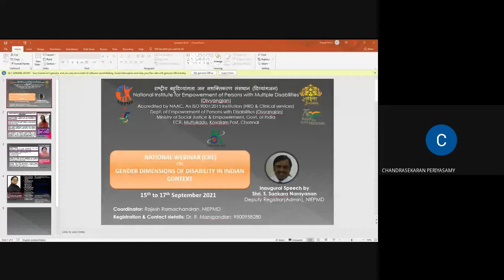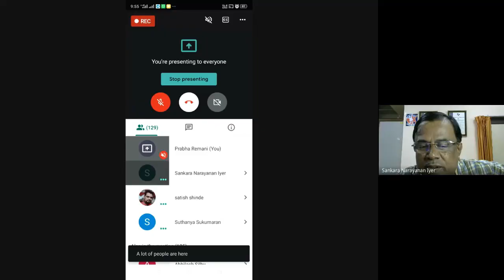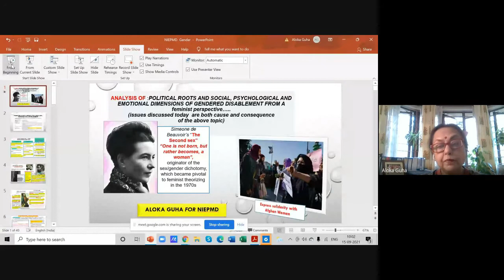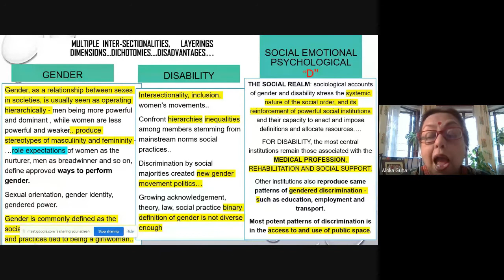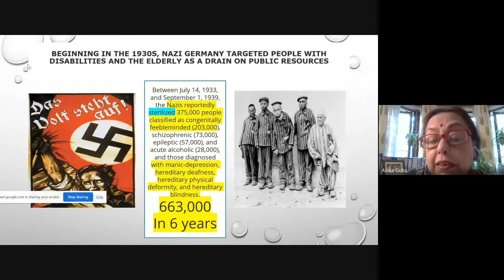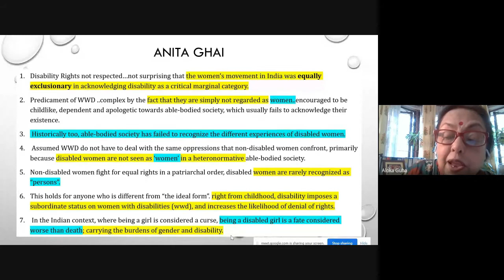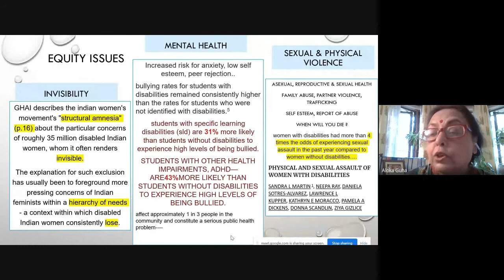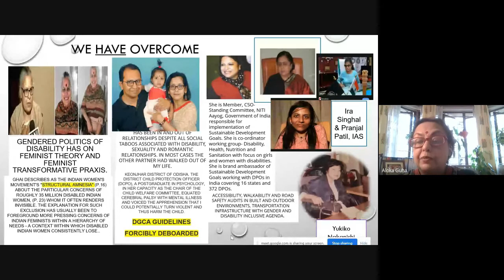Gender Dimensions of Disability in India Day-1, Session 1, 15 September 2021